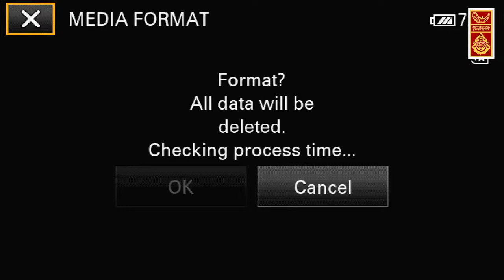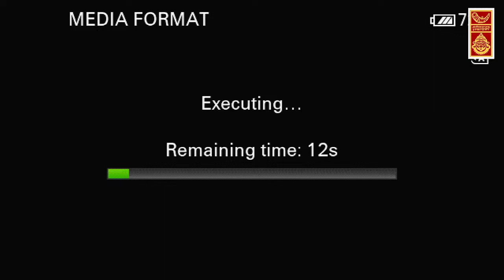AMRIT YUVA KALOTSAV | 2023-24 | RAIPUR | PERFORMANCE | 14JUNE 2023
𝑨𝒔 𝒑𝒂𝒓𝒕 𝒐𝒇 𝒕𝒉𝒆 𝒄𝒆𝒍𝒆𝒃𝒓𝒂𝒕𝒊𝒐𝒏 𝒐𝒇 𝑨𝒛𝒂𝒅𝒊 𝑲𝒂 𝑨𝒎𝒓𝒊𝒕 𝑴𝒂𝒉𝒐𝒕𝒔𝒂𝒗, 𝑺𝒂𝒏𝒈𝒆𝒆𝒕 𝑵𝒂𝒕𝒂𝒌 𝑨𝒌𝒂𝒅𝒆𝒎𝒊 𝒊𝒏 𝒄𝒐𝒍𝒍𝒂𝒃𝒐𝒓𝒂𝒕𝒊𝒐𝒏 𝒘𝒊𝒕𝒉 𝑩𝒉𝒂𝒕𝒌𝒉𝒂𝒏𝒅𝒆 𝑳𝒂𝒍𝒊𝒕𝒌𝒂𝒍𝒂 𝑺𝒉𝒊𝒌𝒔𝒉𝒂 𝑺𝒂𝒎𝒊𝒕𝒊, 𝑹𝒂𝒊𝒑𝒖𝒓 𝒂𝒏𝒅 𝑫𝒆𝒑𝒂𝒓𝒕𝒎𝒆𝒏𝒕 𝒐𝒇 𝑪𝒖𝒍𝒕𝒖𝒓𝒆 & 𝑨𝒓𝒄𝒉𝒂𝒆𝒐𝒍𝒐𝒈𝒚, 𝑮𝒐𝒗𝒕. 𝒐𝒇 𝑪𝒉𝒉𝒂𝒕𝒕𝒊𝒔𝒈𝒂𝒓𝒉 𝒊𝒔 𝒐𝒓𝒈𝒂𝒏𝒊𝒛𝒊𝒏𝒈 𝑨𝒎𝒓𝒊𝒕 𝒀𝒖𝒗𝒂 𝑲𝒂𝒍𝒐𝒕𝒔𝒂𝒗 𝟐𝟎𝟐𝟑-𝟐𝟒 - 𝒂 𝒔𝒆𝒓𝒊𝒆𝒔 𝒐𝒇 𝒇𝒆𝒔𝒕𝒊𝒗𝒂𝒍𝒔 𝒔𝒉𝒐𝒘𝒄𝒂𝒔𝒊𝒏𝒈 𝒚𝒐𝒖𝒏𝒈 𝒂𝒓𝒕𝒊𝒔𝒕𝒔 𝒂𝒏𝒅 𝒕𝒉𝒆 𝒄𝒐𝒏𝒕𝒊𝒏𝒖𝒖𝒎 𝒐𝒇 𝒐𝒖𝒓 𝒎𝒚𝒓𝒊𝒂𝒅 𝒑𝒆𝒓𝒇𝒐𝒓𝒎𝒊𝒏𝒈 𝒂𝒓𝒕 𝒈𝒆𝒏𝒓𝒆𝒔, 𝒕𝒓𝒂𝒅𝒊𝒕𝒊𝒐𝒏𝒔 𝒂𝒏𝒅 𝒆𝒙𝒑𝒓𝒆𝒔𝒔𝒊𝒐𝒏𝒔; 𝒑𝒆𝒓𝒇𝒐𝒓𝒎𝒂𝒏𝒄𝒆 𝒇𝒓𝒐𝒎 𝟏𝟐-𝟏𝟓 𝑱𝒖𝒏𝒆 𝟐𝟎𝟐𝟑, 𝟔.𝟎𝟎 𝒑.𝒎. onwards.